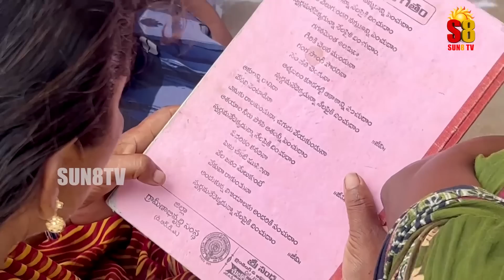పల్లెటూరి మహిళలు ఎలా ఆదర్శంగా నిలిచారో చూడండి || Anchor Sridevi || Sun8 TV